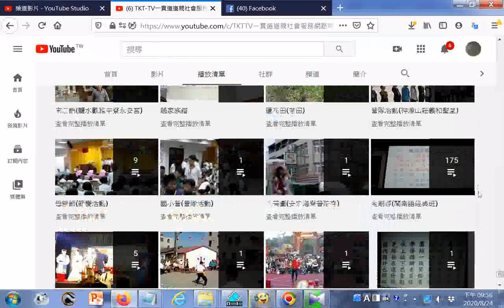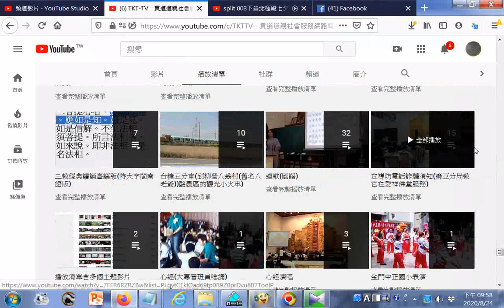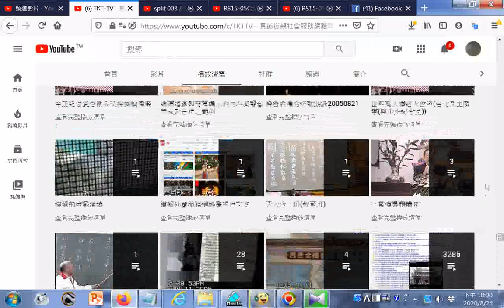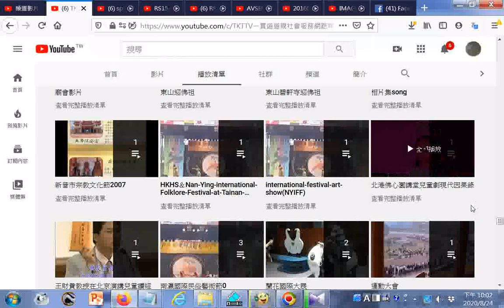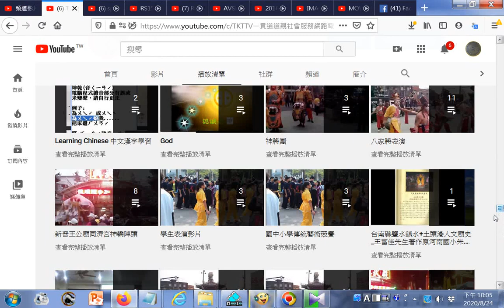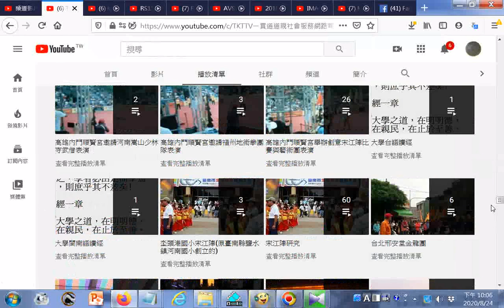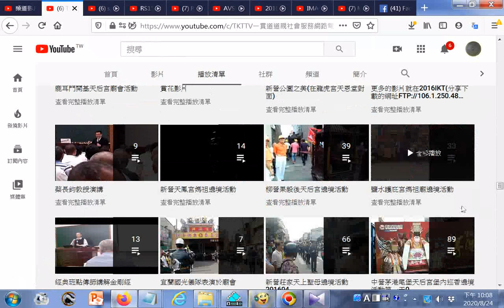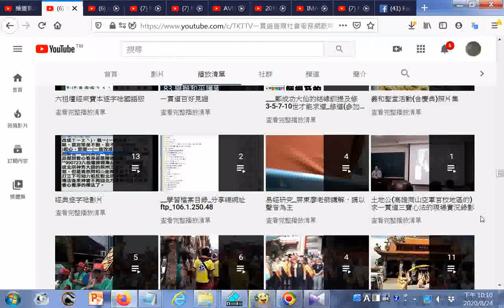TKT TV一貫道道親社會服務網路電視台 YouTube htm20200824 播放清單以道場班會優先 part15